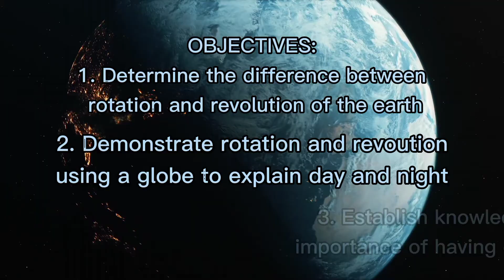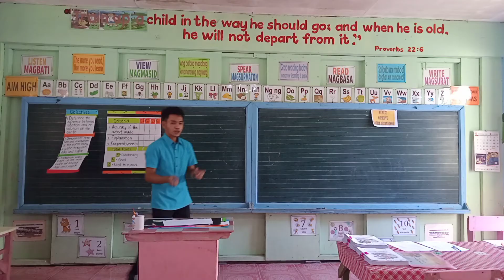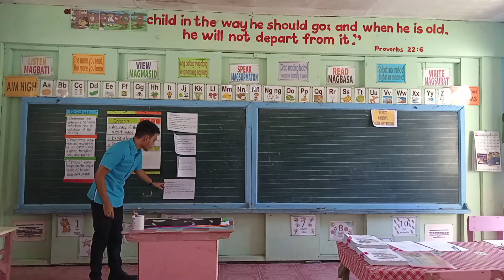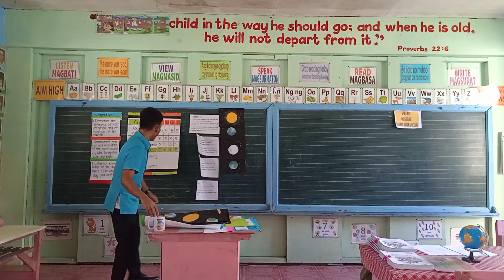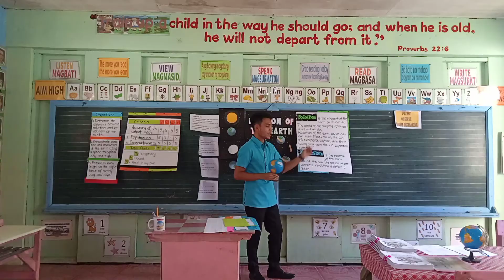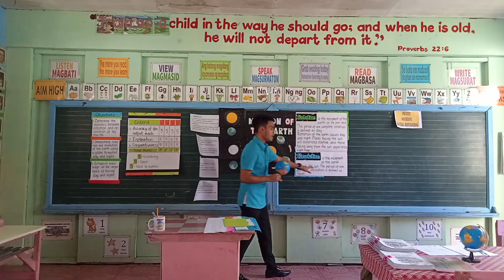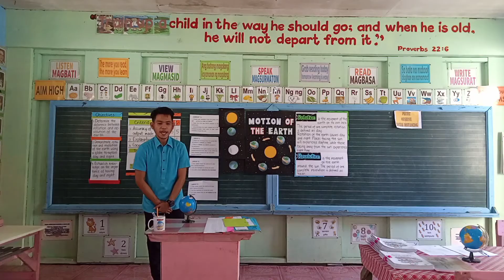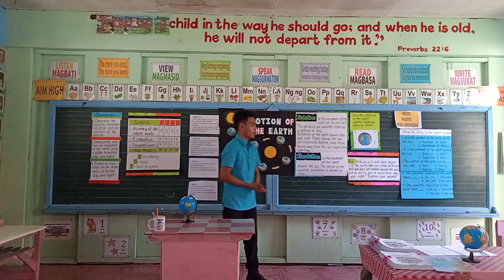VIDEO DEMO-TEACHING IN SCIENCE GRADE SIX | by joe mando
A final Demo-Teaching in Prof Ed 14

Topic : Motion of the earth (Rotation and Revolution)

Subject: Science
Grade : SIX

Date of teaching: MAY 06, 2021